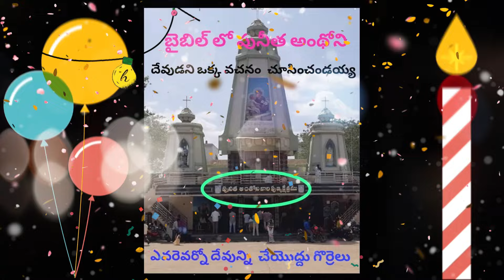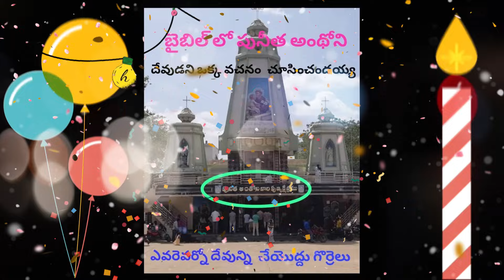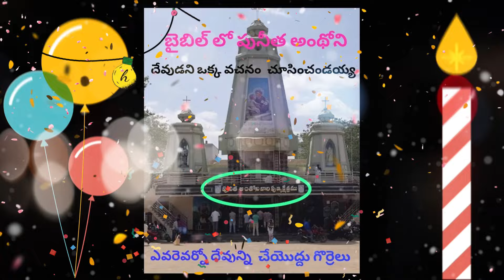రివర్స్ గేర్ లో జబర్దస్త్ కామెడీ|| gopi sanatan sena ll shiva shakthi ll hindu janashakthi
మీరు వాట్సాప్ లో జాయిన్ అవ్వాలి అనుకుంటే ఈ లింకు క్లిక్ చేయండి

భారతదేశం నా మాతృభూమి.ఈ దేశం వేద భూమి హిందూ గ్రంధాల్లో ఉన్న గొప్పతనం ప్రజలే తెలియచేస్తూ బైబిల్ కురాన్ వీటివల్ల ప్రజలకు ఎటువంటి ఉపయోగం లేదు. ఇది కేవలం కల్పించిన గ్రంథాలు మాత్రమే అని ప్రజలు తెలియజేయటానికి ఈ ఛానల్ ప్రారంభించాను. ఇవి భారతదేశానికి చెందిన మతాలు కావు.ఈ ఛానల్ ప్రజలను ఆధ్యాత్మికంగా చైతన్యవంతులుగా తయారు చేయటానికి నేను ప్రయత్నం చేస్తాను

 ధర్మో రక్షిత రక్షితః

గోపి సనాతన సేన